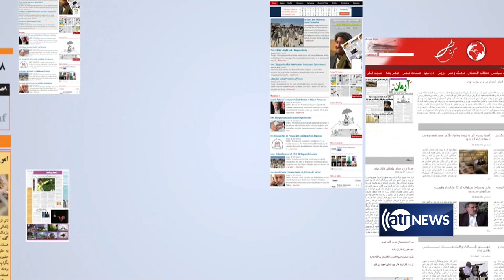Morning News Show Part 1: NATO chief’s comments on Afghanistan discussed